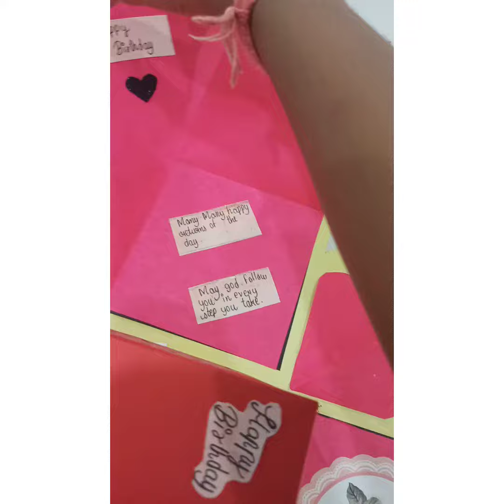Recreation of Artshub handmades channels l Diy gift box idea l Pihu's Creative Corner 🙂